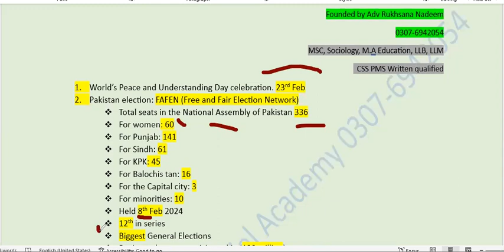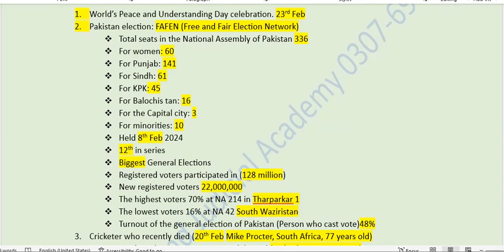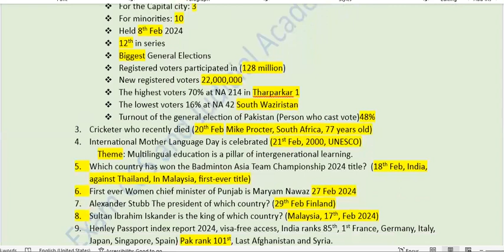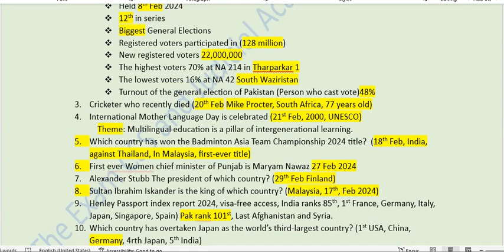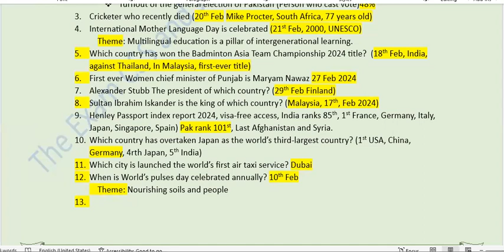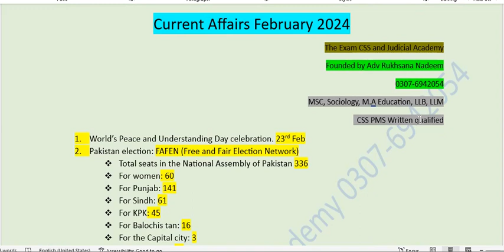Current Affairs and General Knowledge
The Exam CSS and Judicial academy
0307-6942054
Current Affairs' 2024